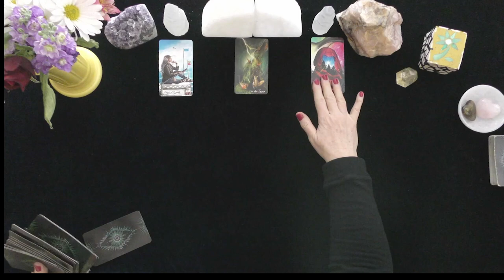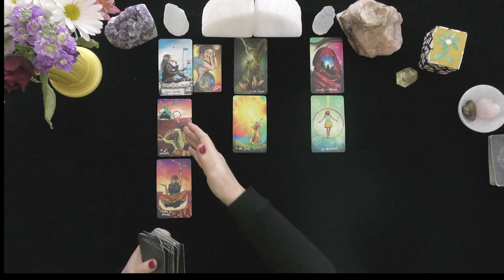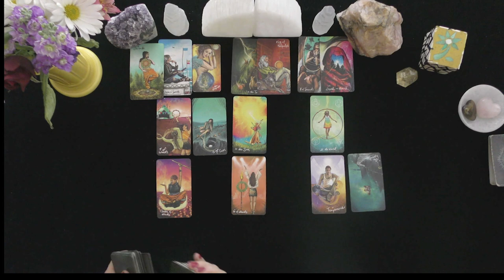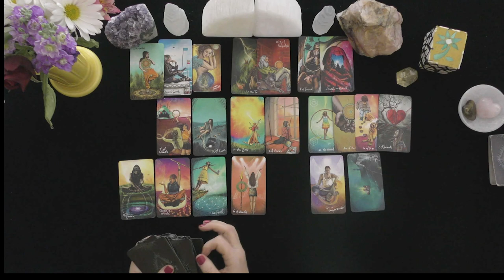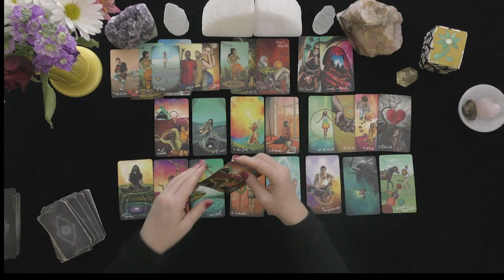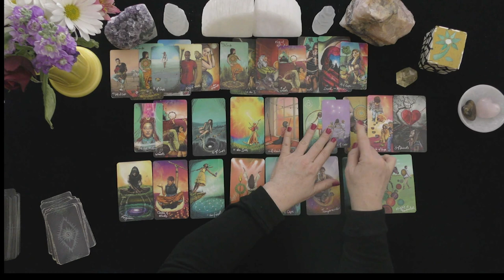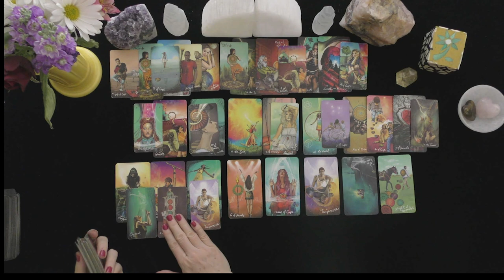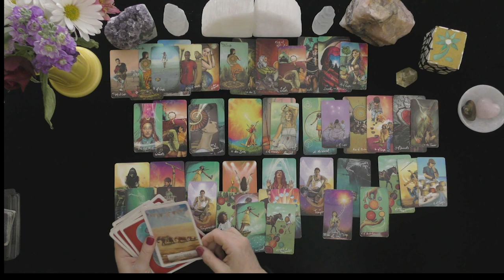TAURUS~HONORABLE OFFER! SURPRISING TURN OF EVENTS!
HOW TO FIND OUT IF YOU WON:
 1. CHECK THE COMMUNITY PAGE ON THE 1st DAY OF THE MONTH

EXTENDED VIDEO LINK FOR THIS VIDEO:
Extended Readings Cover the Following topics:
1. Deep dive into poi'S/lover's emotions, thoughts, intentions, and actions.
2. Deep dive into what is happening in their lives & motivating their actions.
3. Clarify cards that are challenging.
4. Love Messages if your love had the courage to speak their truth.
5. "Shadow" spread reveals POI's person shows their ability to manifest a positive relationship with you.
6.***New Love Card reading ONLY WHEN THE PRIMARY READING AND EXTENDED READINGS ABOUT THE ORIGINAL POI DO NOT APPEAR TO HAVE A CHANCE FOR A GOOD OUTCOME.

5 INDEPENDENTLY VETTED RATING
5.0 RATED! 7504+ REVIEWS 22782 + ONLINE READINGS

OPTIONS INCLUDE{
20 MINUTE VIDEO READING: LOVER'S THOUGHTS FEELINGS, INTENTIONS, & ACTIONS $ 60.
25 MINUTE EX-RETURN VIDEO READING?  $ 75.00
20 MINUTE TELEPHONE READING $ 60.
30 MINUTE EMERGENCY (GUARANTEED WITHIN 24 HOURS OF YOUR PURCHASE TIME LOCAL TO ME. $180.